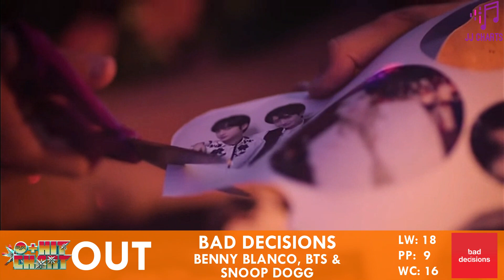MYX HIT CHART (December 11, 2022) | JJ Charts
Songs in the chart:

Yet To Come (The Most Beautiful Moment) - BTS
Left And Right - Charlie Puth feat. JungkookTumitigil Ang Mundo - BGYO
Kumpas - Moira dela Torre
Mahika - Adie & Janine BerdinWYAT (Where You AT) - SB19
I Feel Good - BINI
Strings - BINI
Unholy - Sam Smith & Kim Petrass
Magnet - BGYO
Puede Ba - Maymay Entrata feat. Viktoria
Anti-Hero - Taylor Swift
Bejeweled - Taylor Swift
Made You Look - Meghan Trainor
Pngnp - BGYO
Die For You - Joji
Lift Me Up - Rihanna
Here With Me - D4vd

NEW ENTRIES THIS WEEK:
Bahala Na - Kenaniah
Music For A Sushi Restaurant - Harry Styles

SONGS LEAVING THE CHART:
U & I - James Reid
Bad Decisions - benny blanco, BTS & Snoop Dogg